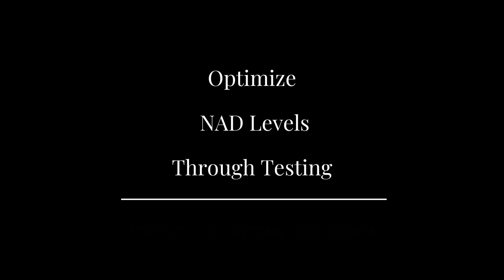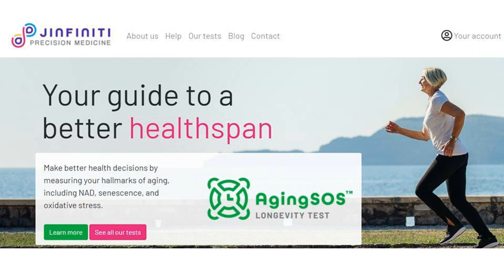NAD LEVELS - How We Test & Decide The Optimal Range | Prof Jin-Xiong She Interview Series Episode 2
In this video Professor She talks about the NAD tests that his company offers, the different pools of NAD in the body and how he creates a scale to measure the correct level of NAD.

Dr. Jin-Xiong She is a Professor and founding director of the Center for Biotechnology and Genomic Medicine at the Medical College of Georgia (MCG), Augusta University.  He has published over 300 peer-reviewed scientific papers. His research focuses on the development and application of high throughput omic and bioinformatic technologies for biomarker discovery and design of novel prevention and intervention strategies for human diseases. He is the lead researcher in a massive international long-term study called TEDDY to determine the environmental triggers of type 1 diabetes.

Professor She is also founder and CEO of Jinfiniti Precision Medicine, Inc. which provides rapid screening to biomedical research institutions,  pharmaceutical companies and the Longevity industry to evaluate the efficacy of their longevity supplements or drugs. The tests are a reflection of Professor She’s over 3 decades of scientific research in predictive, preventive and precision medicine and include measuring senescent cells level, oxidative stress and NAD level.